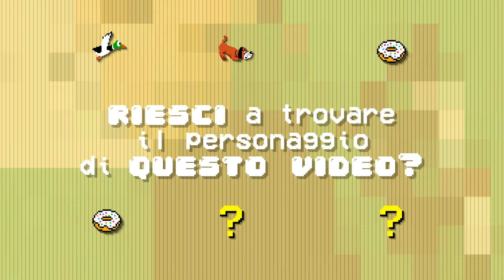Come disegnare: no all'aborto - Vita in campagna - Vignette divertenti bastardidentro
La vita in campagna è dura e allevare galline non è così semplice come si potrebbe pensare.
Mangiare sempre uova non sempre è indice di un'alimentazione sana e corretta perciò facciamo tutti una bella dieta per il colesterolo sosteniamo la protesta di questi animali costretti a subire ingiustizie negli allevamenti intensivi e diciamo no all'aborto! :)

Il disegno velocizzato (Speed drawing o time lapse) della vignetta "No all'aborto" pubblicata su: